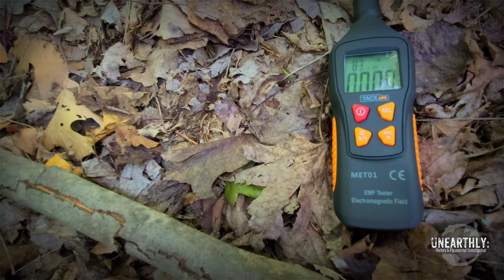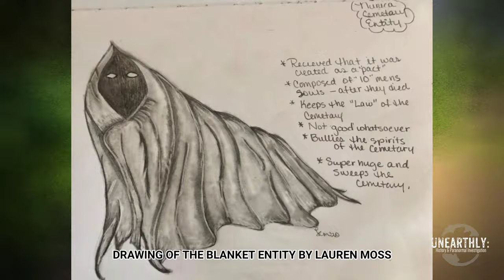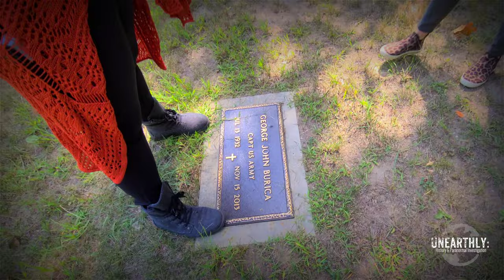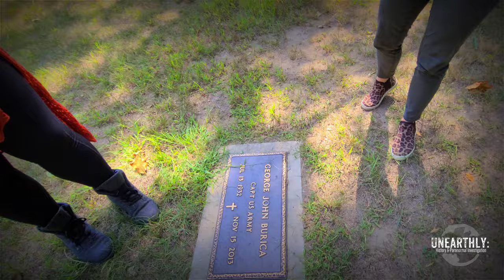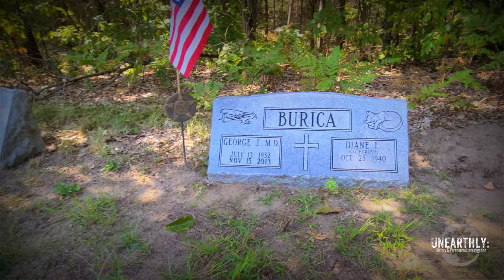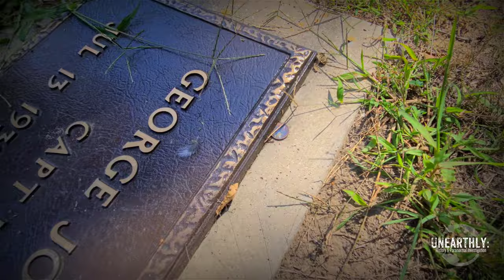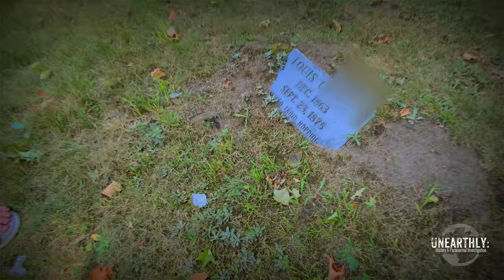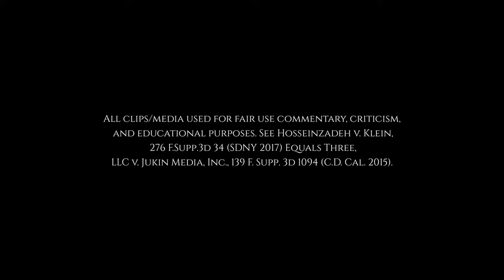S2 EP 2 • Nunica Cemetery ft. Psychic Lauren Moss • Unearthly: History & Paranormal Investigation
Welcome back as we head up north to Michigan and meet up with our good friend and partner Lauren Moss Spiritual Medium to investigate a special haunted location she picked for us, for the very first time all together! Lucky for us it happens to be MICHIGANS MOST HAUNTED CEMETERY 😳 The evidence we gather here is like nothing we've ever experienced in the field

Help us make more episodes!

Investigators: Bert , Jane and Lauren

Location: Nunica Cemetery

Filmed and Edited By: Vitality Productions ATX